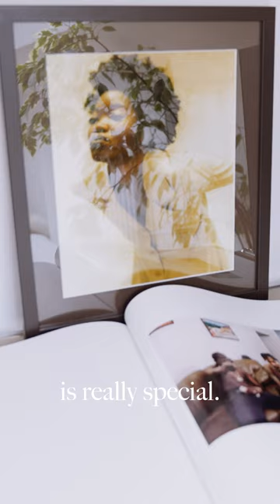A Photographer's Light-Filled London Apartment